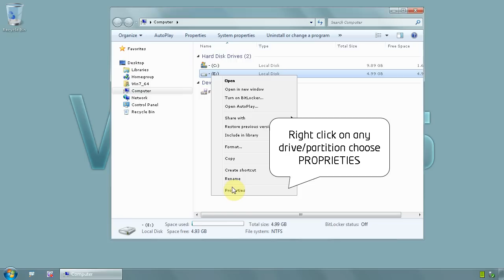Windows 7 Ultimate 64 bit - How to enable disk cache for better performance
Click on start and on COMPUTER.
Right click on any disk/partition and select PROPRIETIES from menu
Click on tab HARDARE and select a drive from the list then click PROPRIETIES
On disk device proprieties click button CHANGE SETTINGS
Now if not already active, click on tab POLICIES, there select option BETTER PERFORMANCE (DEFAULT)
Then click on button OK